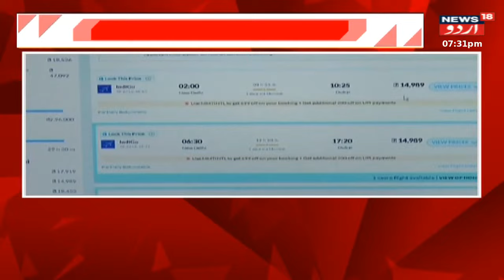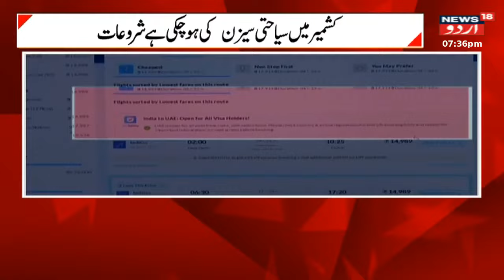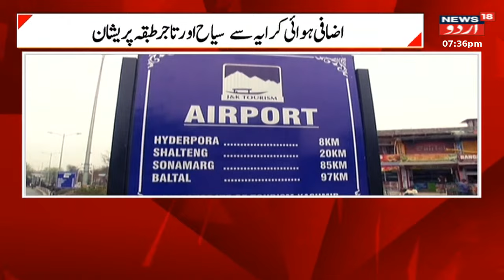Kashmir News: جموں کشمیر میں منشیات کے خاتمے کا عہد | Dilbagh Singh | Drugs | News18 Urdu